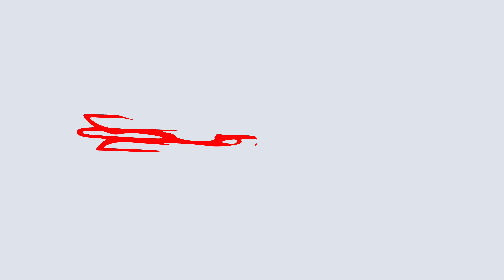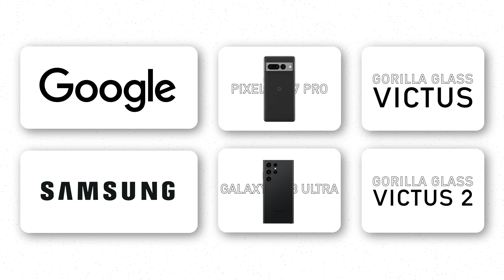iPhone 14 Pro nach 6 Monaten ohne Case & Schutzfolie!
Ein 1300€ iPhone sollte möglichst lange unversehrt bleiben. Wie lange es dauert, bis erste Kratzer und Macken im iPhone 14 Pro landen, wenn man auf ein Case und Schutzfolie verzichtet haben wir für euch getestet!

Ihr habt ein E-Auto oder einen Elektroroller?

Dann meldet es E-Auto bei wirkaufendeinethg.de und sichert euch jährlich min. 370€ (Stand 2022) mit Hilfe der Auszahlung eurer THG-Quote: